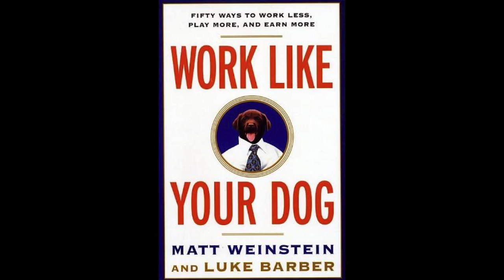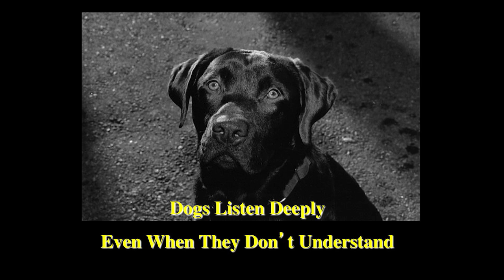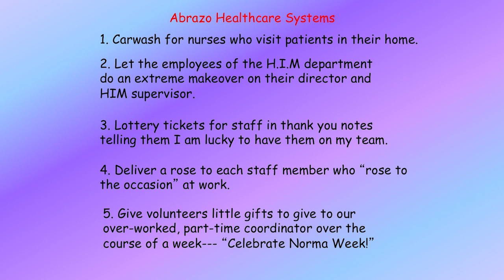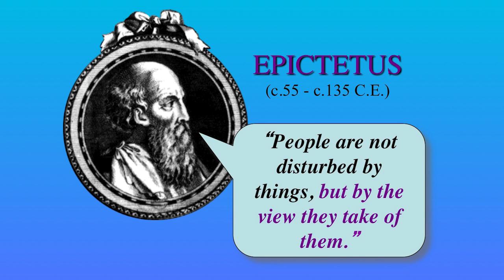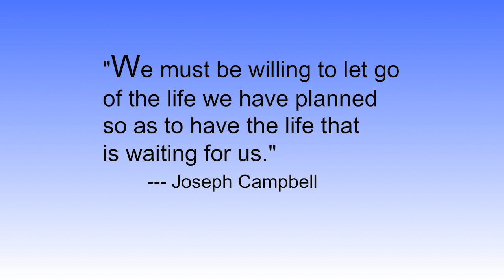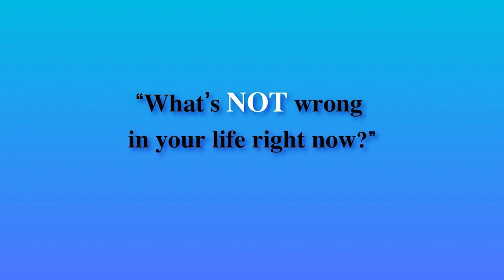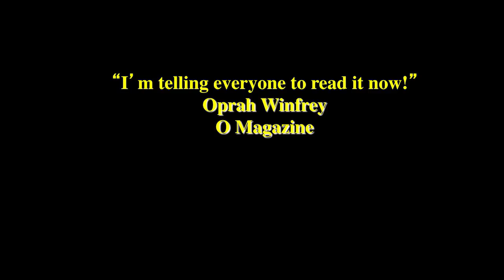IMSH 2016 Plenary Matt Weinstein